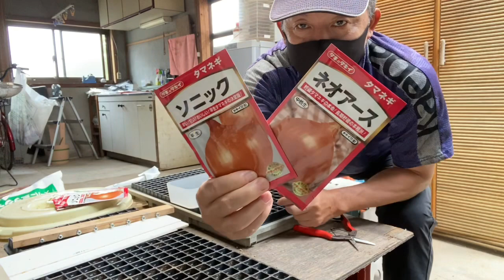玉ねぎの種まき。自作スライド式【播種板】で楽チン種まきです。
9月に入りましたので、玉ねぎの種まきをしました。
今年は早生と中生の2種類です。発芽🌱したら路地に移動させて育苗します。
・玉ねぎ 5円／本  原価      新玉ねぎ 1個 60円／本 売価
種まきしたら、結構儲かります。(^-^)

ビッグサイズの玉ねぎの収穫【中生・晩生】2月を過ぎての肥料はねぎ坊主と分球が発生 しやすいのでご注意して下さい。😞
【小カブ】と【新玉ねぎ】早生ソニックは上々の初収穫。白くて立派なカブと新玉ねぎが採れました❗️
【 野菜作り 】玉ねぎの定植   なかよしくんで‼️   なかよしくんで‼️腰の激痛から開放されました。(^-^)